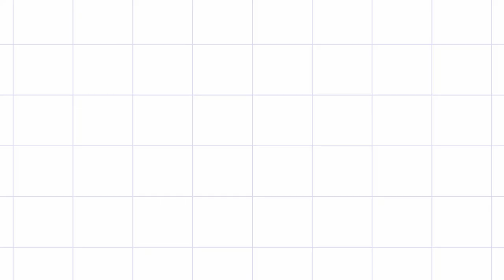Clydesdale After Dark Quarterfinals Wrap Up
We look at what happened in the Quarterfinals with Cheryl Nasso and Dex Hopkins.